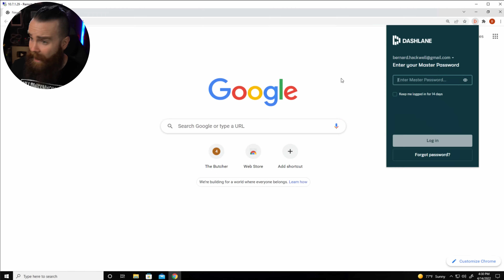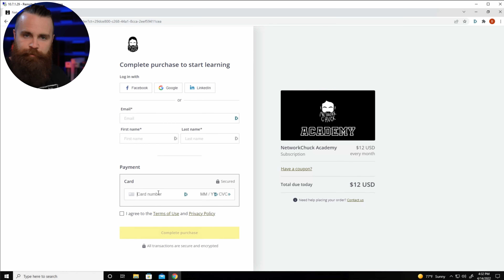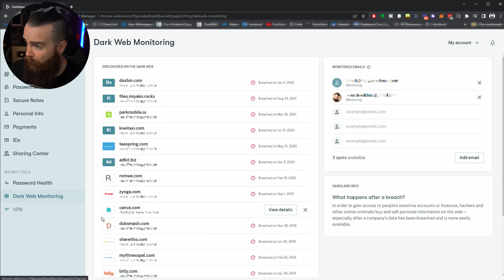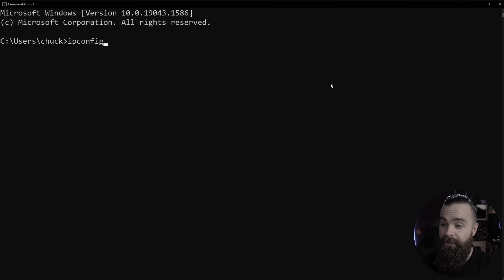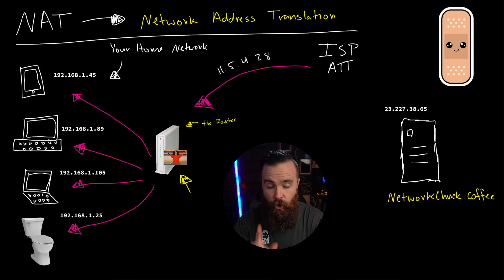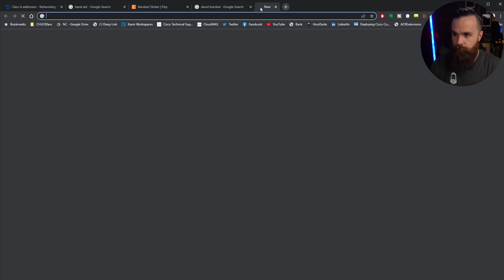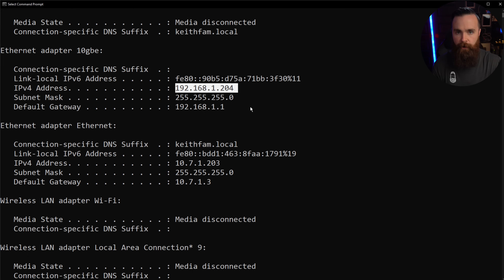we’re out of IP Addresses….but this saved us (Private IP Addresses)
you SUCK at password security so PLEASE get a password manager like Dashlane

In this next episode of NetworkChuck’s you SUCK at Subnetting course, we dive a bit deeper into how RFC1918 and NAT saved the internet from crumbling due to IP address exhaustion. So don’t miss out as Chuck goes into detail about RFC1918, NAT, and you guessed it…. More Subnetting!! We cover 2 main concepts in this video, Private IP Address and Network Address Translation. We also cover Public vs Private IP Addresses.

Are you ready to get serious about your CCNA?

0:00   ⏩ Intro
0:35   ⏩ your passwords suck too
2:48   ⏩ The internet Band-Aid
6:02   ⏩ The even bigger solution, NAT
10:58 ⏩ IPv4 + 2
12:54 ⏩ Outro
14:01 ⏩ Are you working on your CCNA??